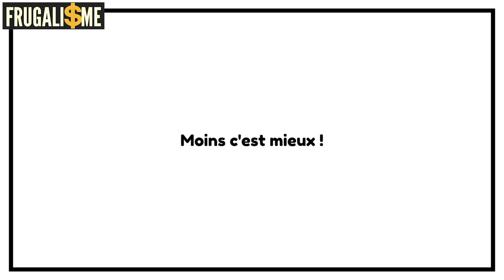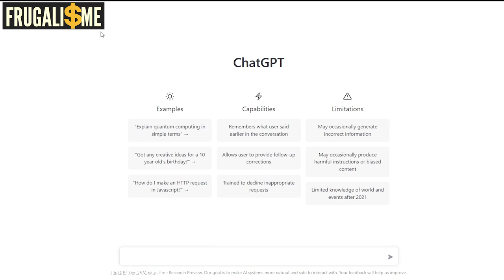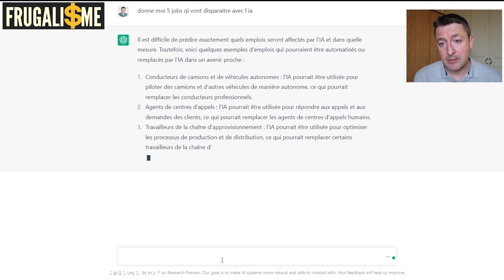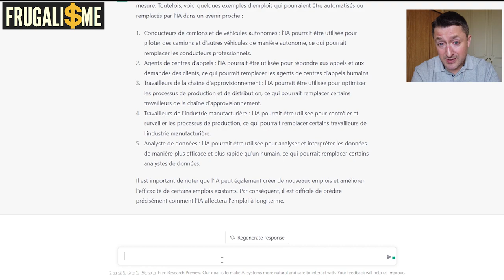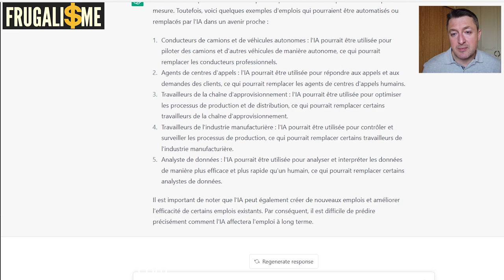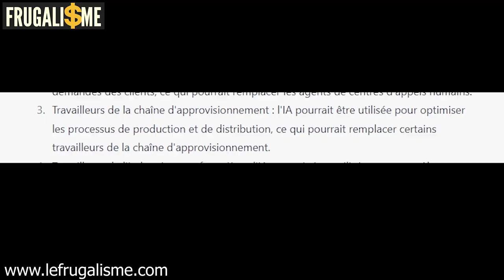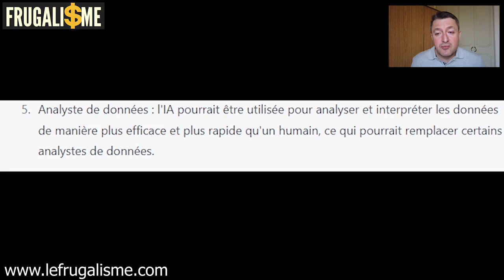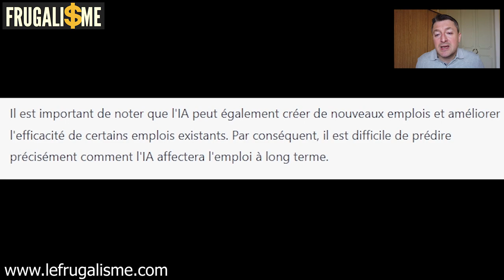⚠️ La fin de ton job : l'intelligence artificielle change ton avenir professionnel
Cette vidéo présente ce qui sera l'opportunité de l'année 2023.
L'IA, tu en profites, ou tu la subis.

Dans cette vidéo, j'aborde le sujet de l'intelligence artificielle et de ses implications pour les emplois. Est-ce que tu vas en profiter pour gagner de l'argent ou seras tu remplacé par un robot en 2023 ?
Il est important de diversifier ses sources de revenus et de se former en continu afin de rester compétitif sur le marché du travail et de ne pas être dépendant d'un seul emploi ou d'une seule source de salaire. 2023 sera clairement l'année de la révolution IA.